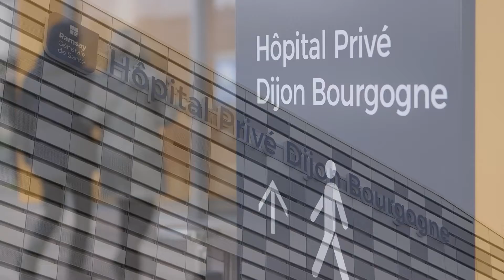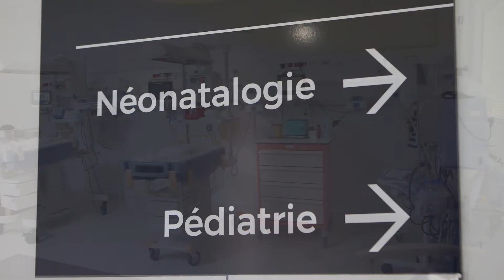Présentation de la maternité de l'Hôpital privé Dijon Bourgogne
Bienvenue à la maternité de l'Hôpital privé Dijon Bourgogne.
Votre projet naissance devient le nôtre.
Ateliers, visite, conférences, tout est prévu pour vous informer.
Nos équipes médicales et paramédicales vous accompagnent.
L'espace naissance conçu pour votre confort.
Nous sommes toujours auprès de vous.
Des services hôteliers personnalisés.

myNea, le programme d'accompagnement des futurs et jeunes parents.